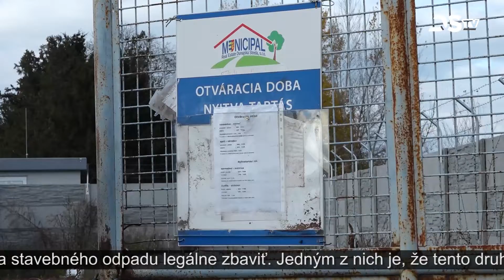Mnohí obyvatelia vyložia stavebný odpad na nepovolené miesto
V uplynulých týždňoch sa zvýšil počet prípadov, u ktorých musela zasiahnuť mestská polícia pri odstraňovaní stavebného odpadu nelegálne vyloženého vedľa zberných nádob. Mnohí obyvatelia vyložia stavebný odpad na nepovolené miesto aj napriek tomu, že existuje možnosť objednania si kontajnera od mestského podniku Municipal na údržbu verejných priestranstiev, ktorý podnik po naplnení odpadom odnesie. Popri tejto možnosti Dunajskostredčania môžu aj sami vyviezť odpad vzniknutý v priebehu rekonštrukcie do areálu podniku.